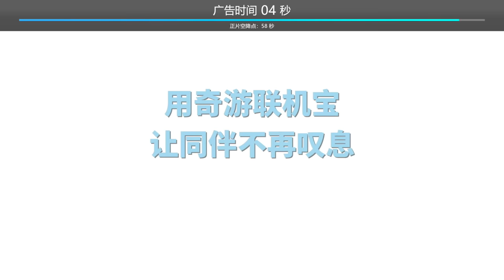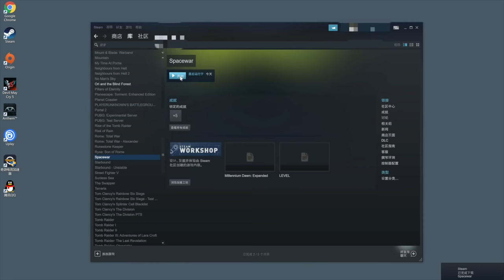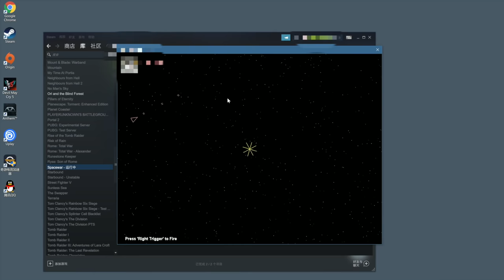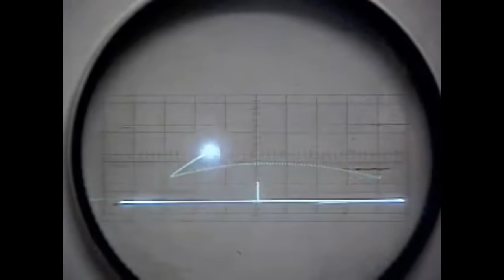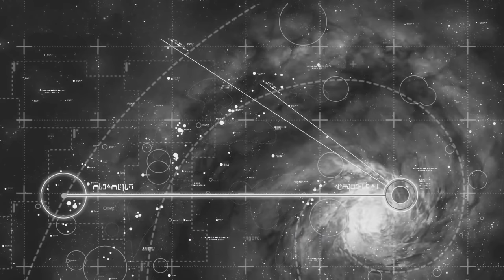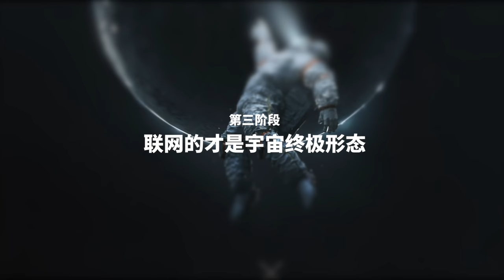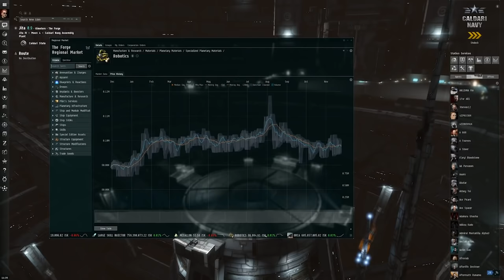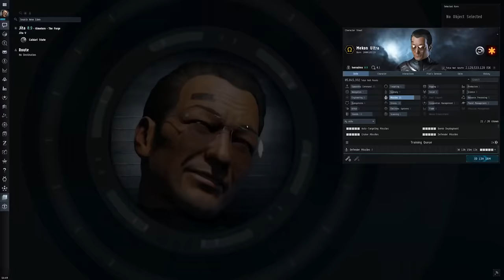如何在遊戲中征服宇宙：聊太空遊戲的發展【就知道玩遊戲54】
如何在游戏中征服宇宙：聊太空游戏的发展【就知道玩游戏54】